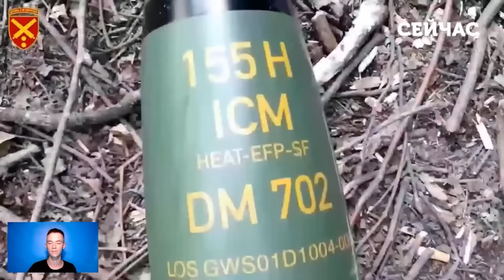💣7 хвилин тому! ЗСУ ПРОБИЛИСЯ під Мелітополем. БИТВА за ДРУГУ лінію. Токмак ПЕРЕТВОРЮЮТЬ на ФОРТЕЦЮ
Що відбувається на мелітопольському напрямку? ЗСУ пробили рубежі оборони? Росіяни відступлять до села Очеревате? Токмак – головна ціль для ЗСУ? Деталі розповів у своєму огляді журналіст Тарас Федірко